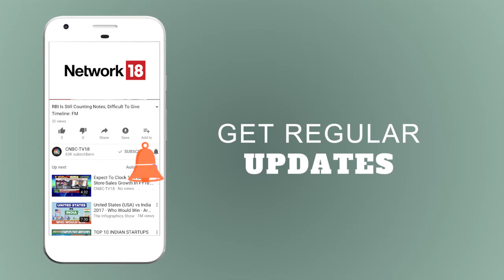Edelweiss Securities: Domestic Investment, Pharma Exports, PSU Banks, Telecom Will Disappoint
Nischal Maheshwari of Edelweiss Securities believes that domestic investment, pharma exports, PSU Banks, telecom will disappoint in Q4 earnings no.